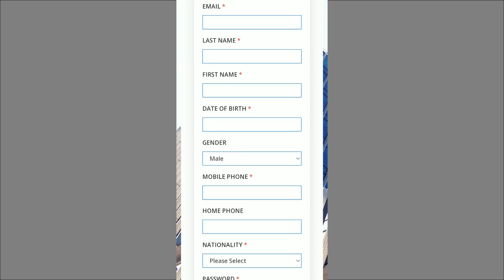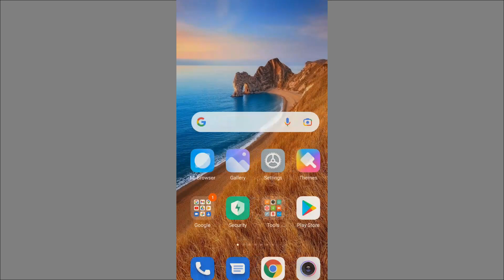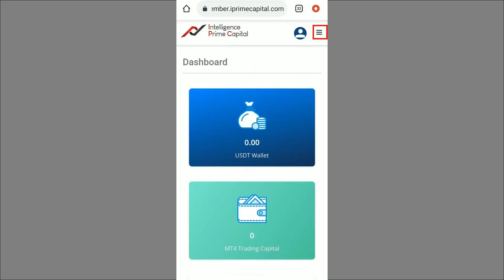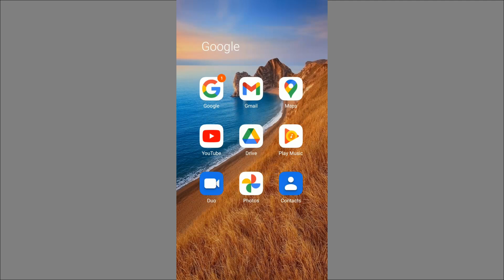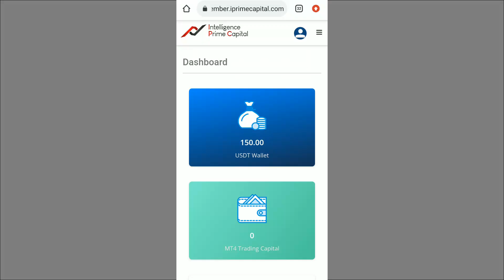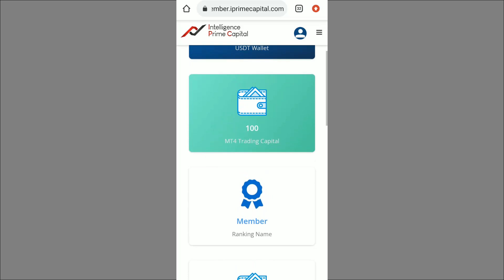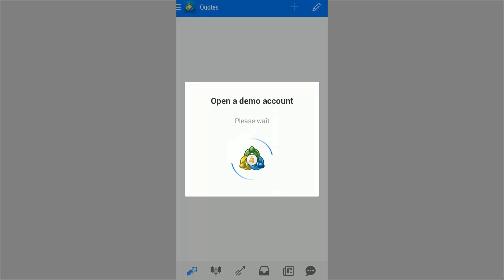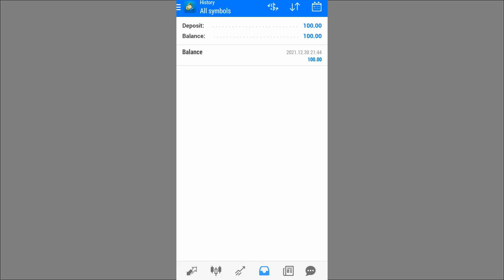Intelligence Prime Capital Registration || Intelligence Prime Capital Deposit || IPC Trading Bot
Make money online with IPC(intelligence prime capital) trading bot. You will learn intelligence prime capital registration, how to deposit to intelligence prime capital, how to download mt4 and how to connect IPC trading bot to mt4. Welcome to Money Making Steps.

Register with intelligence prime capital here: withdrawal issues.

My Royal Q invitation code: QYNG3

If you have any question, you can ask at the comment section below.